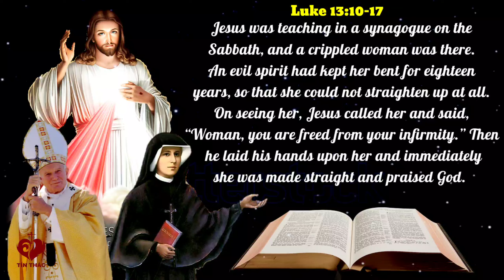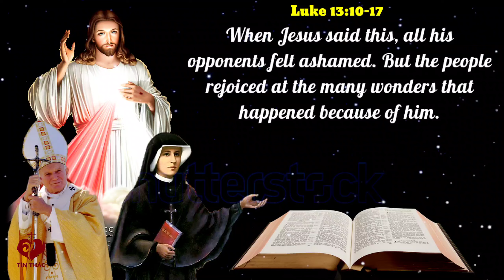Daily Bread - Monday October 25th, 2021 - Fr. Joseph Tran Dinh Long